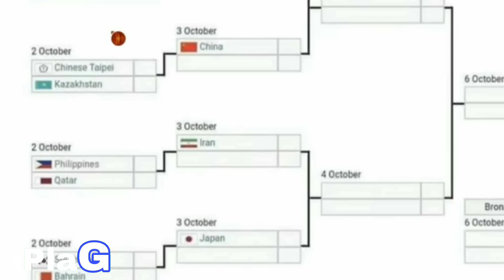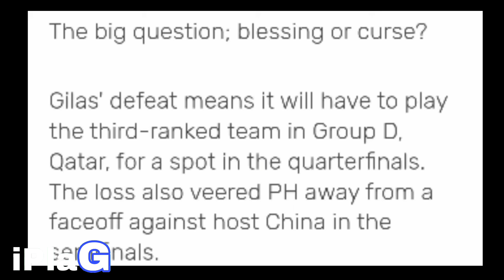"GAME 6" BISTADO! GILAS VS Sabwatang CHINA at REFEREE! Nung Game 5 pa pala ang LUTONG LABAN!